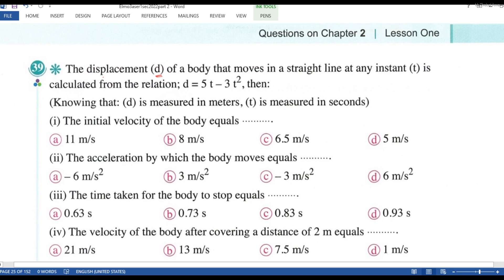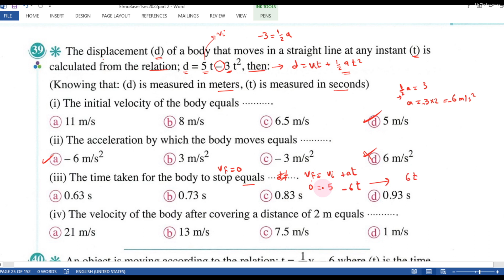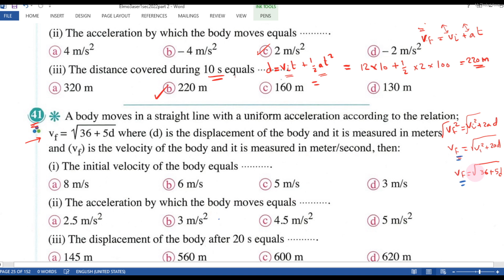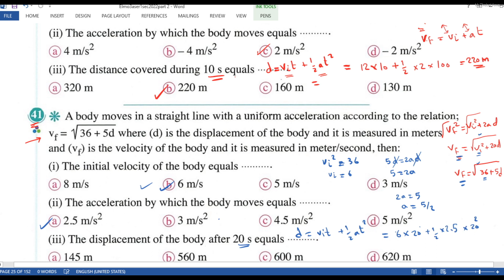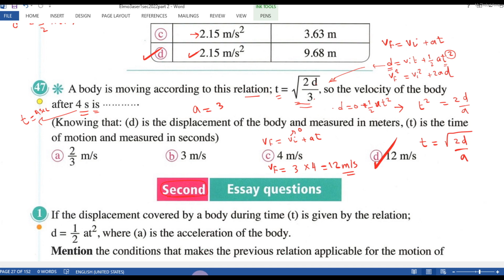physics حل المعاصر اولي ثانوي Unit two Chapter Two Lesson (1) Question Part 4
physics revision
Physics 3rd secondary year
physics 2sec
physics 3sec